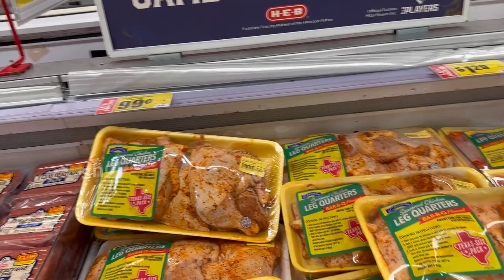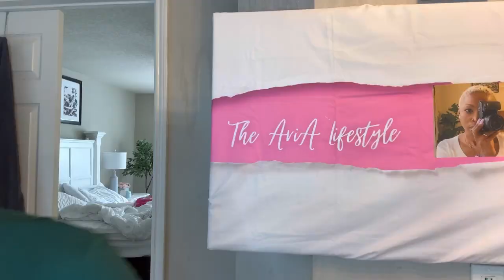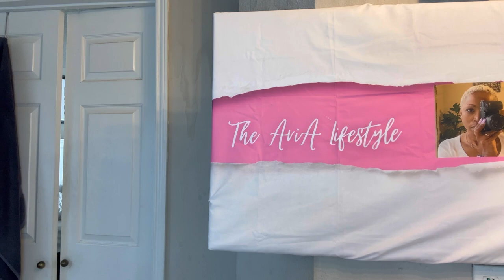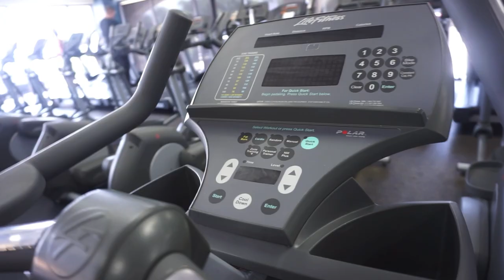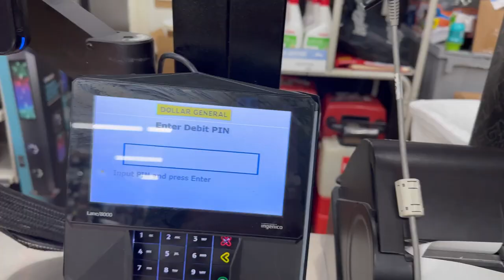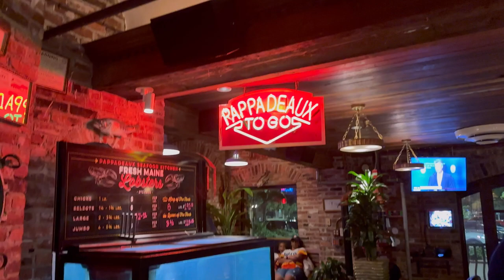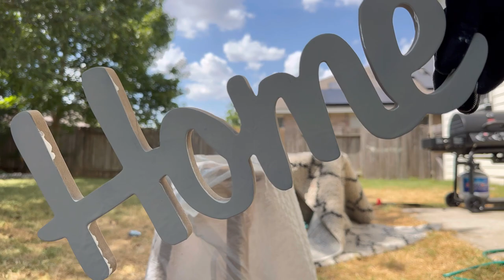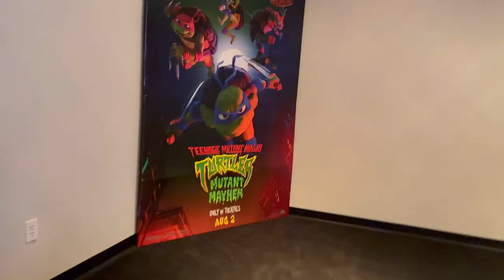WEEKLY VLOG EP (#11) DIY Minimalist Wreath/Family Out to the Movies/Wedding/New Workout/Date Night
Weekly Vlog Episode 11

If you have landed here, it means you are ready for some lifestyle content like Home Decor, fashion, beauty, fitness, cooking. It’s all here for you.

This is weekly Vlog Ep.11

in this weeks Vlog number 11, I basically try to reset by going back to heavy content creation on the weekends. I create a DIY wreath for my front door, work on some content, where I do a styling fashion real with a Barbie theme. I also shoot a skin care campaign, as well as some Instagram reel content. I show the behind-the-scenes details of the DIY wreath that I created as well as I do a couple of GRWM for a friends wedding, date night, night out to the movies with the family. I did one COOK WITH ME  which was partially already done from HEB BBQ Chicken along with wontons which I was trying the frozen one for the first time-so good.

I hope you enjoy this Vlog and consider coming back next week.

Musician: BZMT

Musician: @iksonmusic

Musician: Silicon Estate

Musician: Brianna Haze

Musician: KiaNi

Musician: Shades

Musician: Not The King